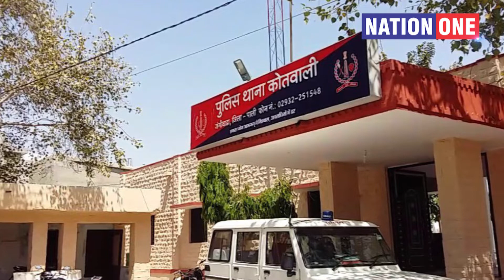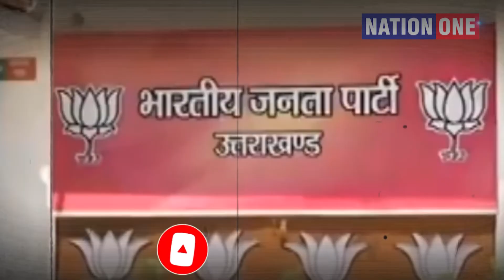हरक की कुंडली, कांड ही कांड, N.D Tiwari की सरकार बनने के बाद Harak Singh Rawat विवादों में घिरे